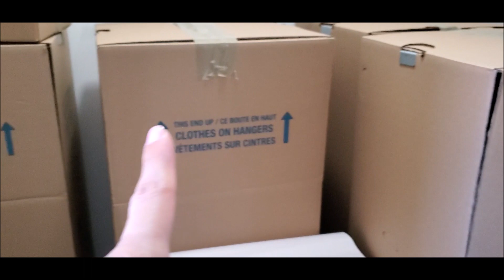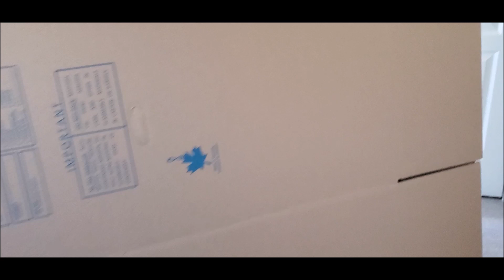جمعو الدار كلها فنصف نهار خلاوني غير كنشوف 😅 الله على راحة الله 🤩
ولكل استفساراتكم ، اقتراحاتكم ، ارائكم يمكنكم التواصل معي :
عبر صفحتي على الفايسبوك  : 👇👇
❤جميع المعلومات الخاصة بمحل امي 👇👇

عنوان   المحل هو⬅️ //قيسارية الشريفة   بالضبط قرب السوق النموذجي  ديال حي الانارة بمدينة الدار البيضاء.

⬅️⬅️  اسم  المحل ((خياطة الاناقة عند نادية))

⬅️⬅️رقم هاتف العمل/ الواتساب (( 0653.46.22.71))